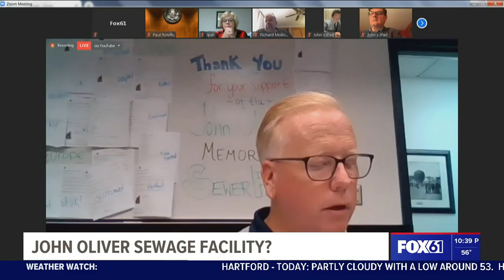Danbury, CT to name sewage plant after HBO 'Last Week Tonight' host John Oliver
The interaction began with Oliver calling out the city on his show and it soon grew into a charitable event.